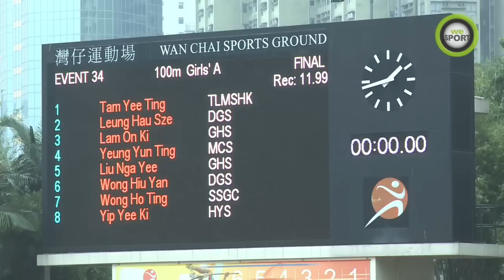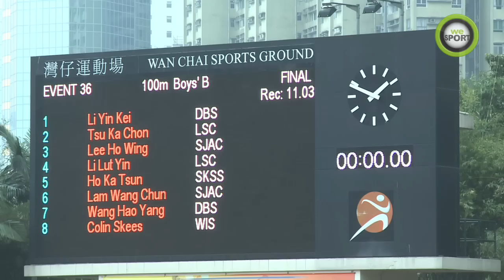學界百米競速新星飛人王 女拔張振興強勢登寶座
男子組張振興的吳家鋒大熱勝出成為百米飛人, 女拔梁巧詩亦全無敵手下輕鬆封后.